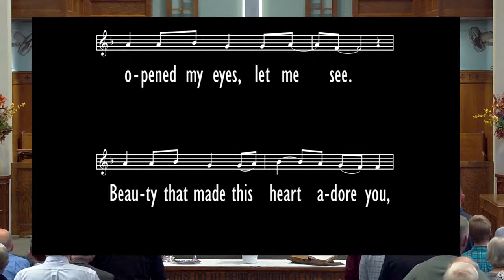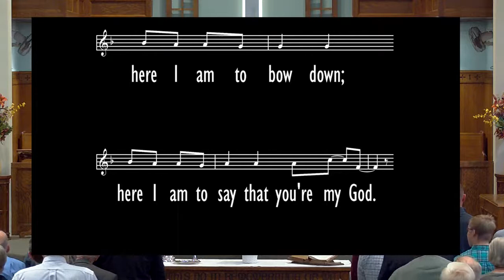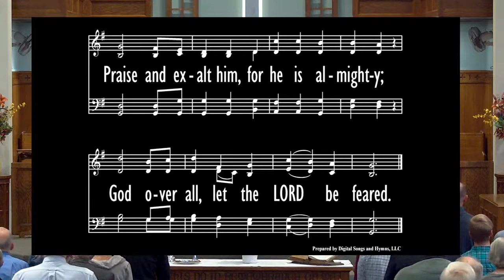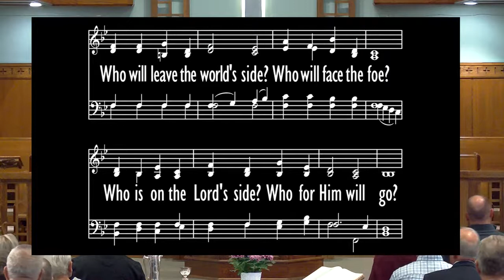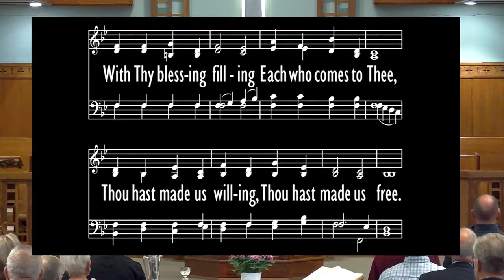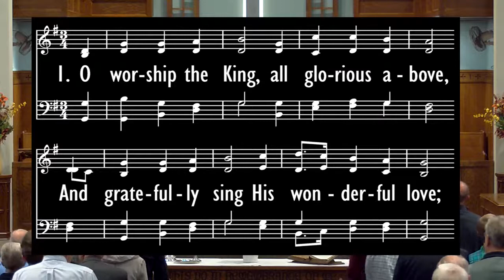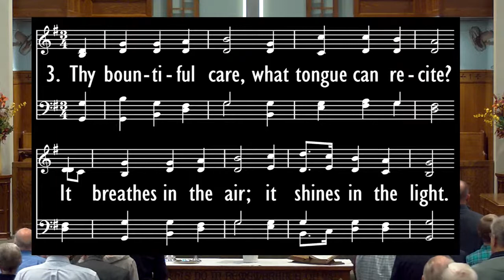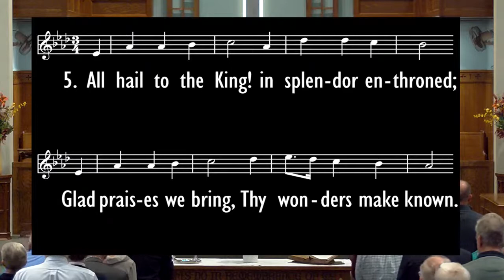Evening Service October 17, 2021